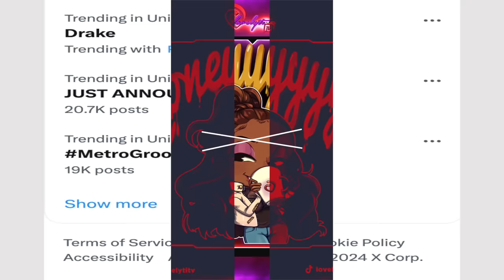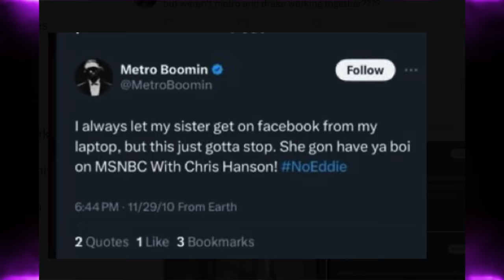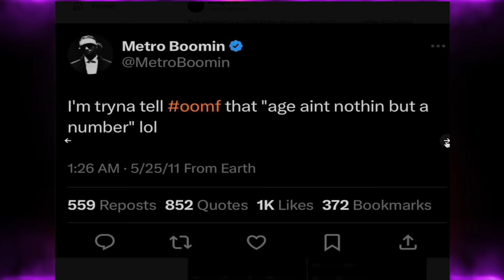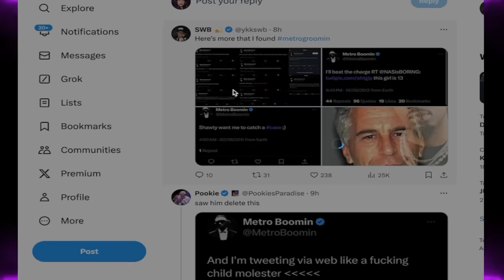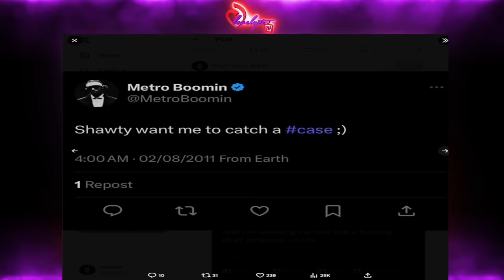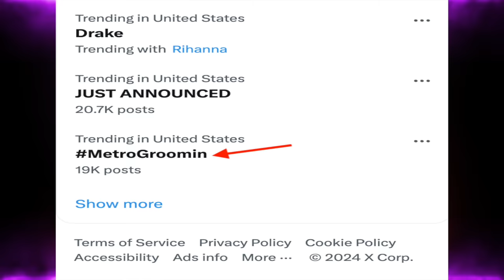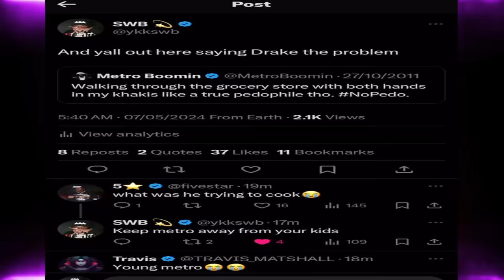Metro Boomin Dubbed “Metro Groomin” by OVO Fans Over Shocking Tweets That He's Now Deleting